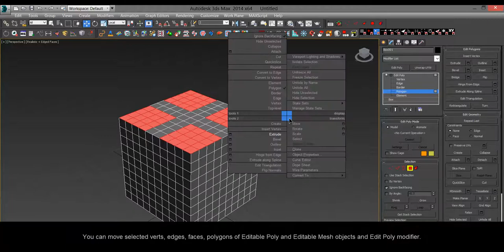miauu's Easy Move version 1.1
Easy Move allows you to move objects and suobjects at arbitrary direction at exact distance from the previous position of the objects.

New in version 1.1 - can move verts, edges, faces, polygons of Editable Poly and Editable Mesh objects and Edit Poly modifier.